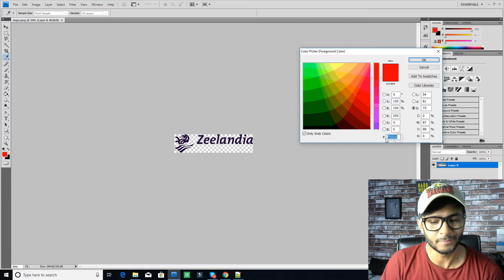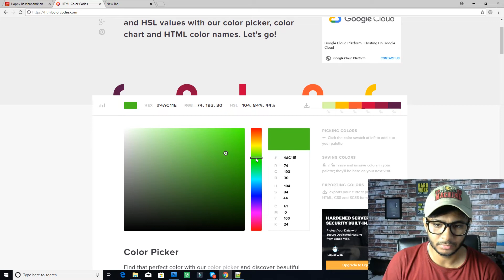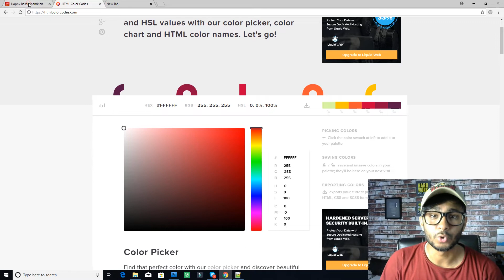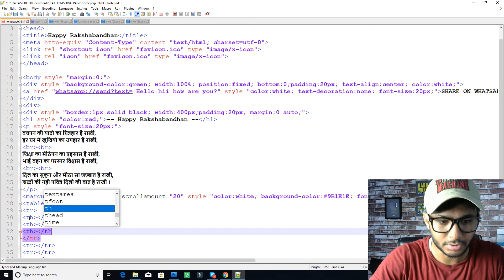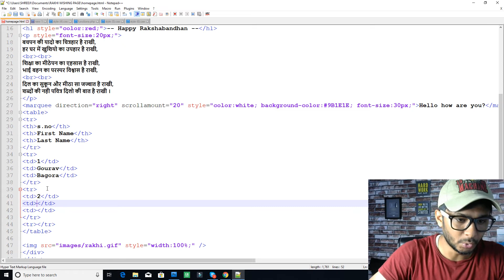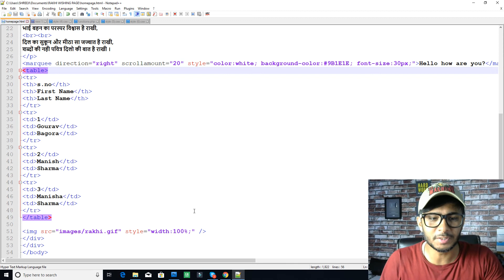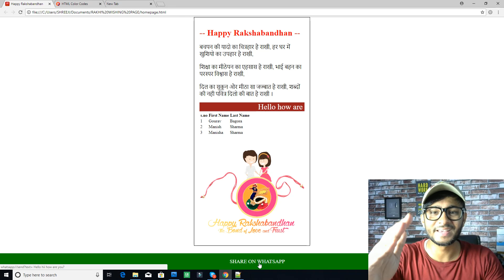HTML Tutorials #6 - HTML Table & Color Codes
Happy Raksha Bandhan HTML Script

Hello, In this new tutorial series we will learn HTML, CSS and Jquery step by step.
However I will try to cover each and everything about HTML, CSS and jquery in this series.

In this video I am showing you how to make a table in html and learn about html color codes.